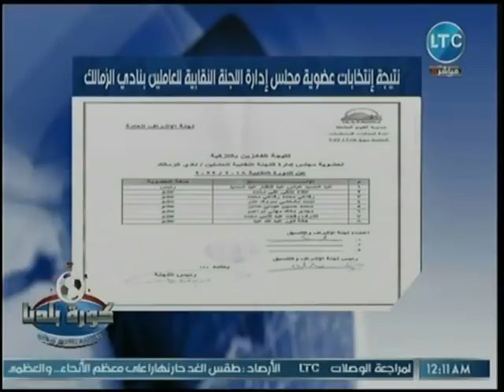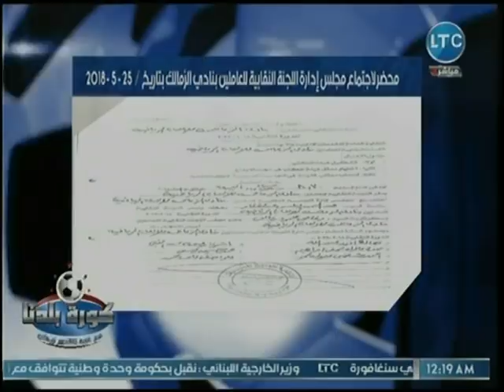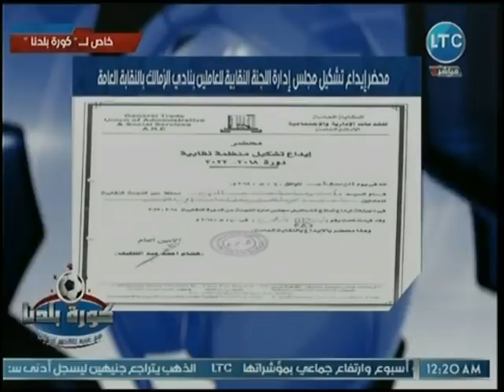عبدالناصر زيدان يلقن اللجنة النقابية للزمالك ومرتضى منصور درسا لن ينسوه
جزء من حلقة اليوم 3 أغسطس 2018 من برنامج كورة_بلدنا للأعلامي عبدالناصر_زيدان يناقش فيها مؤامرات رئيس الزمالك وأزمة عمار حمدي لاعب الأهلي ولقاء مع ك. حلمي طولان وك. ياسر عبد الرؤوف وك. خالد طلعت حول التحكيم وأبرز الإحصائيات للجولة الأولى من الدوري المصري وأسباب الأداء السئ لبيراميدز خلال مباراته الأولى بالدوري وإحصائيات مباراة سموحة ومصر المقاصة و مباراة الأهلي والإسماعيلي ومباراة المصري والجونة ومباراة نجوم المستقبل وطلائع الجيش ومباراة الإنتاج الحربي وحرس الحدود ومباراة الداخلية ووادي دجلة و مباراة الزمالك وبتروجيت.